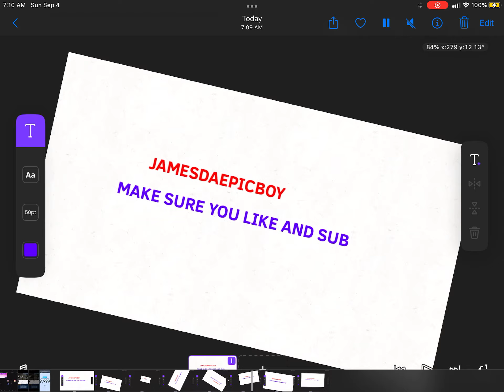BEE SWARM SIMULATOR HITTING 2B VISITS IN ROBLOX!!!!!!!!!!!!!!!!! (+ New Intro!)